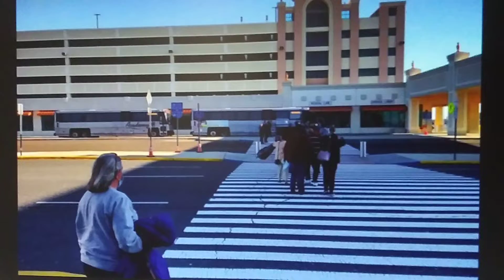revelation of what is art